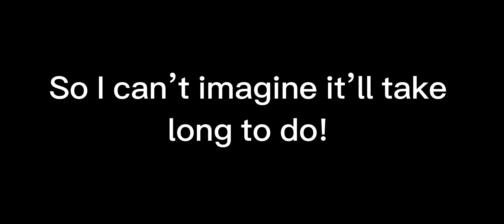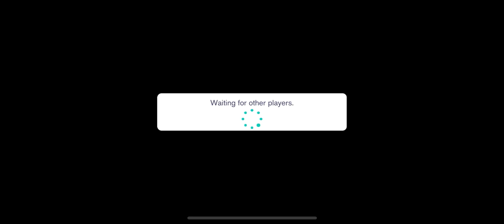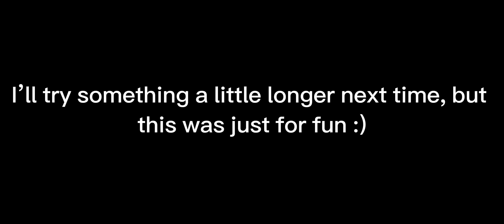Playing Project Sekai Co-op Until Usseewa Gets Picked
I’ve played this song so much that I literally can’t stand it anymore, sorry Usseewa fans.